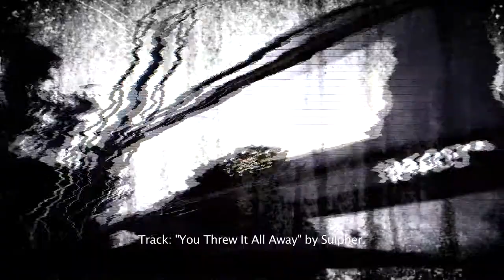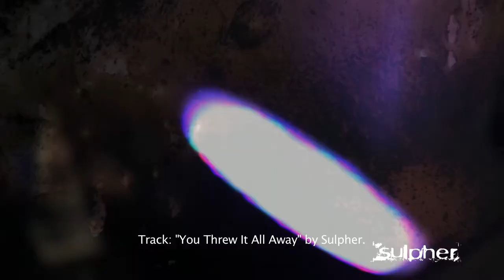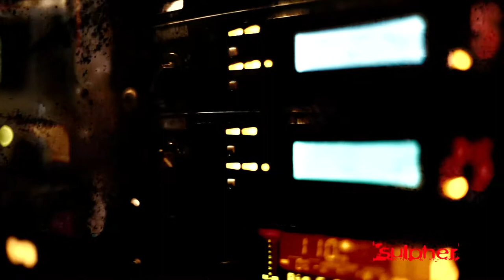Sulpher's Rob Holliday Interview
Sulpher's Rob Holliday talks about performing in Manchester and plans for 2012. Filmed and produced by The Creative Condition for Soundsphere Magazine.